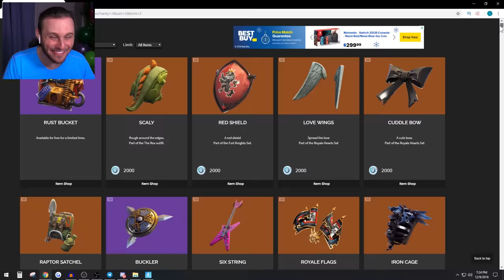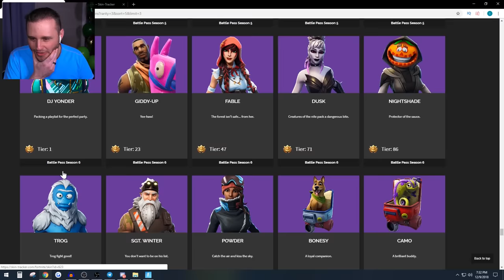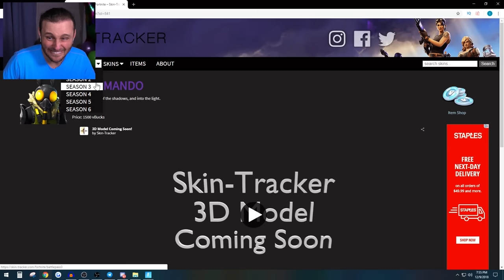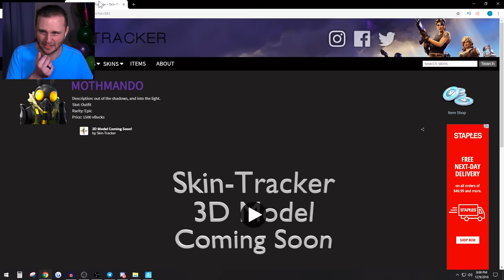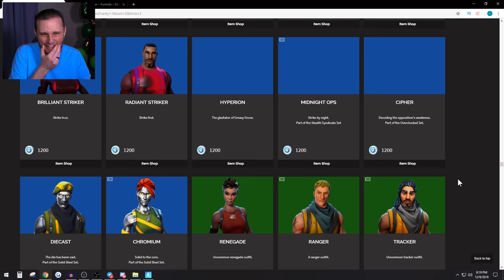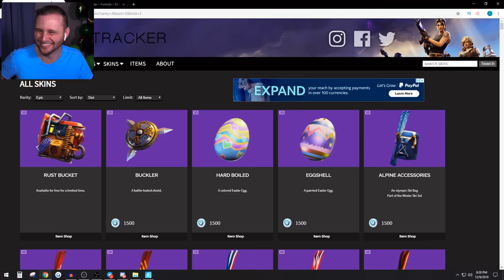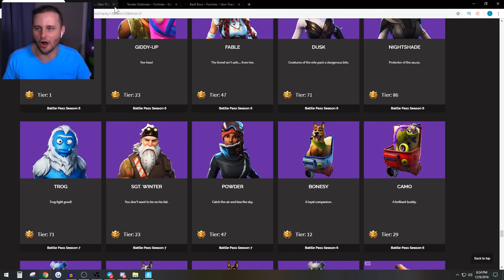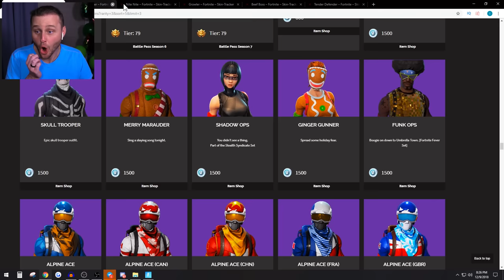We Picked the SAME SKIN! *Guess Who* Game Mode! in Fortnite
SSundee plays a NEW Playgrounds Game Mode Guess Who in Fortnite! Today we use an online website to choose our skins!